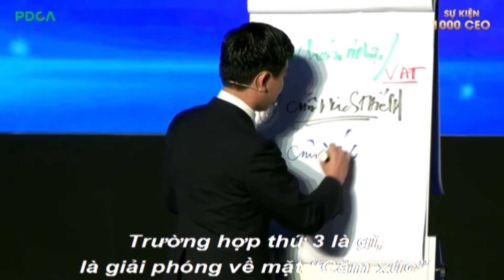LÃNH ĐẠO CÔ ĐƠN LẮM, BẠN ĐÃ TỪNG RƠI VÀO TÌNH CẢNH NÀY CHƯA?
KÊNH YOUTUBE CHÍNH THỨC CỦA PDCA - TRƯỜNG HUẤN LUYỆN CEO BÀI BẢN ĐẦU TIÊN VIỆT NAM
Trụ sở chính: Lô 12 Nhà 6, Yên Xá, Phường Tân Triều, Quận Thanh Trì, Hà Nội.
Văn phòng chi nhánh: Số 216 Âu Dương Lân, Phường 3, Quận 8, TP. Hồ Chí Minh.